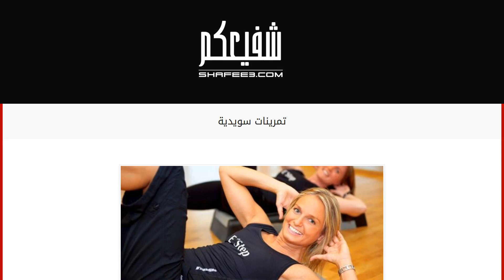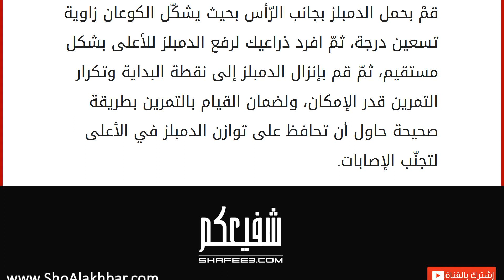تمرينات سويدية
إقراألمقال كاملا :
التمرينات السّويدية عبارة عن تمرينات لعضلات الجسم الأساسيّة، بهدف تقوية عضلات الجذع وغالبية العضلات التي تعمل على دعم العمود الفقري، هذا التمرينات مهمّة جداً لصحة ولياقة الجسم، ويؤكد الأطباء على أهميّة ممارستها يومياً، فهي تخفّف من آلام الظّهر وتقلّل خطرالإصابة بكسور، وتزيد من لياقة الجسم وقدرته على القيام بالأعمال اليوميّة دون تعب، وهذه التمرينات لها أثر كبير في تناسق الجسم وجماله والحفاظ على جسم مشدوداً وجذاباً، وتعمل أيضاً على تحسين الأداء الرياضيّ لزيادة التحكّم والسّيطرة على حركة الأطراف، وسنعرض لكم مجموعة من التمرينات السّويدية وكيفيّة أدائها. طريقة التمرينات السويدية تمرين القرفصاء أو السكوات مع رفع اليدين، يعمل على تمرين عضلات الجسم السفلية وعضلات منتصف الظّهر، والبطن، والخصر، وحرق الدّهون، ورفع اليدين في هذا التمرين يزيد توازن الجسم، للقيام بهذا التمرين ابدأ الوقوف